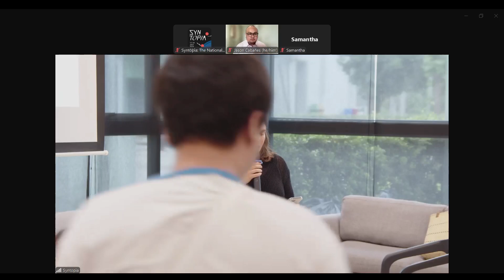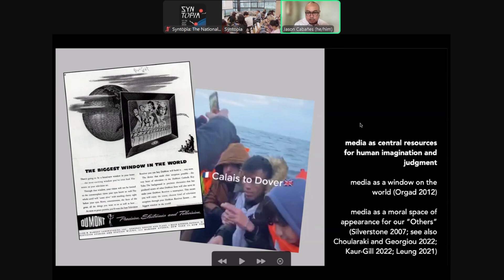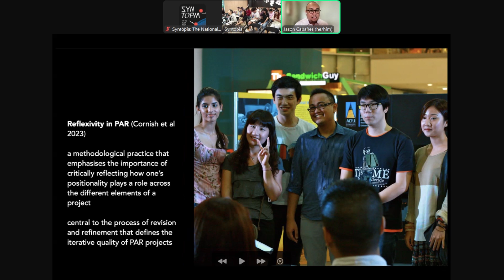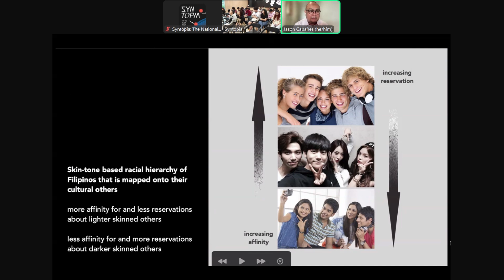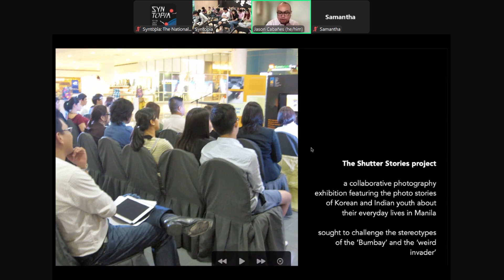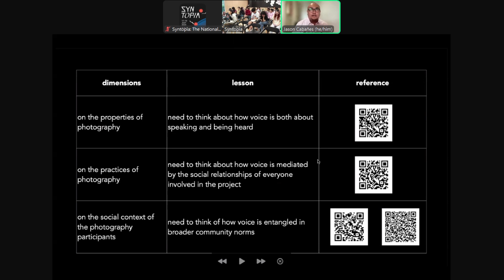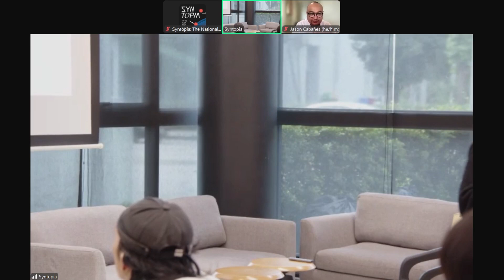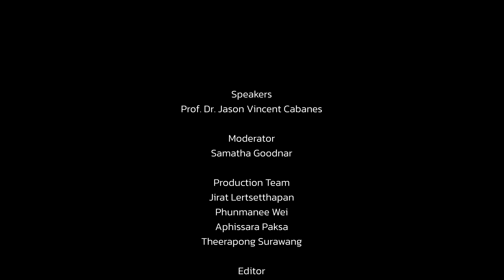Reflexivity in photography-based collaborative projects with the socially marginalized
"Reflexivity in photography-based collaborative projects with the socially marginalised: Insights from the Philippines"
โดย  Prof. Dr. Jason Vincent Cabanes,
Department of Media, Communication, and
Cultural Studies, Goldsmiths, University of London
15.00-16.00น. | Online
ฺห้อง Brick X
อุทยานวิทยาศาสตร์และเทคโนโลยี